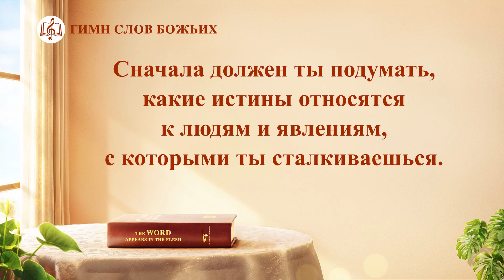Христианские Песни «Путь поиска истины» (Текст песни)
I
Соотносится ли ваше понимание
истины с вашей ситуацией?
Сначала должен ты подумать,
какие истины относятся к людям
и явлениям, с которыми ты сталкиваешься.
Тогда ищи эти истины,
и ты во всем увидишь Божью волю.
Если искать Божью волю, не зная истины, –
это тщетно и слепо, ни к чему не приведет.
Если хочешь искать истину и понимать Божью волю,
познавай какие части истины
соотносятся с тем, с чем ты столкнулся.
II
Во всех ситуациях ищи в слове Божьем части истины,
которые относятся к тому, что ты переживаешь.
Затем ищи тот путь, что будет верным для тебя.
Это поможет тебе во всем познавать Божью волю.
III
Поиск и практика истины –
не то же самое, что следование формуле или доктрине.
Истина – это не уравнение и не закон.
Это жизнь, она живая!
Это правило, которому нужно следовать, то, в чем ты нуждаешься в жизни.
Так что ты придерживайся этой мысли
во всех ситуациях.